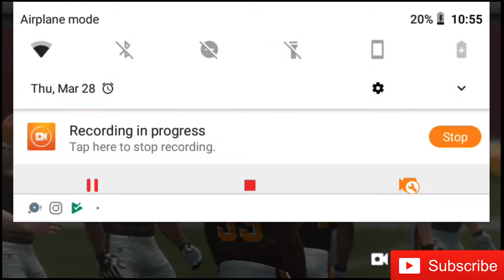MADDEN OVER DRIVE - ACTRIGHT KIDS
AHMIR, from ActRight Kids tv, SHOW CASES HIS AMAZING FOOTBALL SKILLS IN THIS ALL NEW MADDEN OVER DRIVE VIDEO